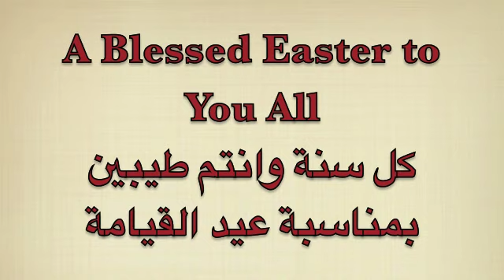Anta Dost Al Mawta Wa7dak - انت دست الموت وحدك - Marco Saad